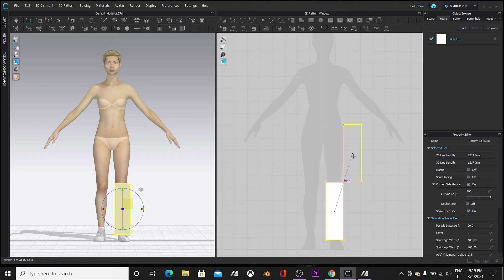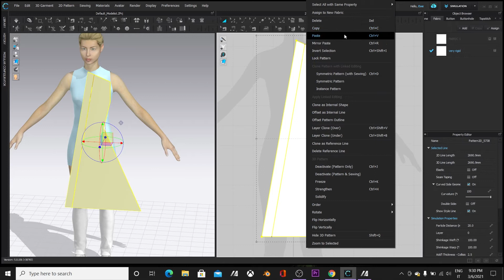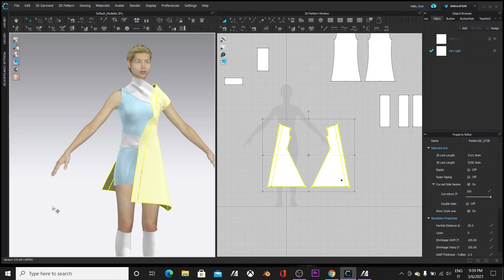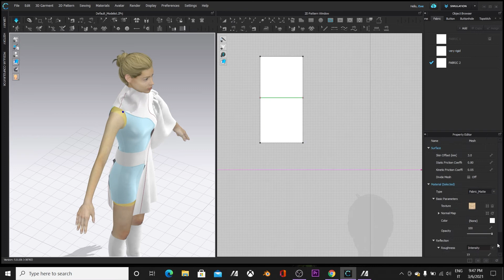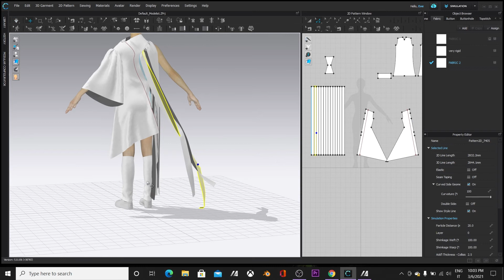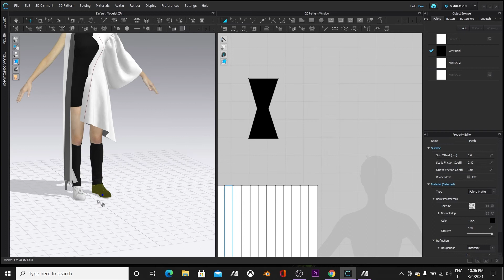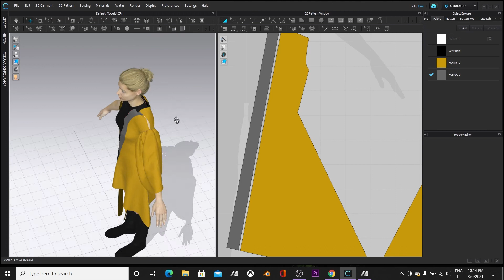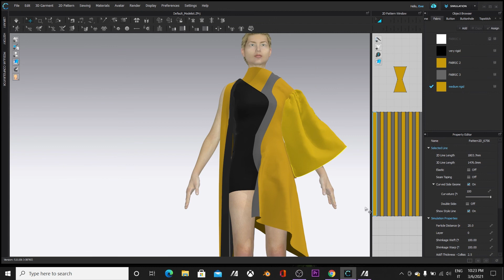Timelapse of how I made this editorial outfit in CLO3D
The video shows the timelapse of how I made this editorial outfit in CLO3D. Play around with colors and textures to come up with interesting designs.